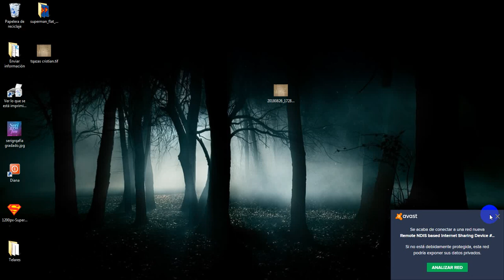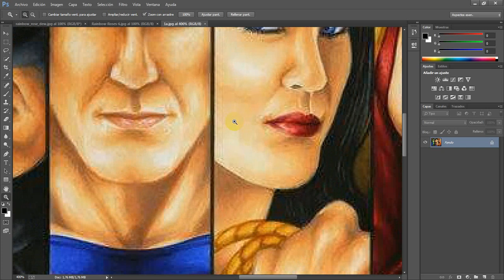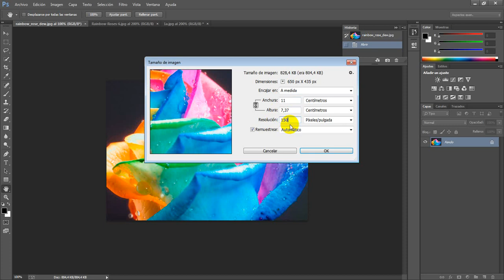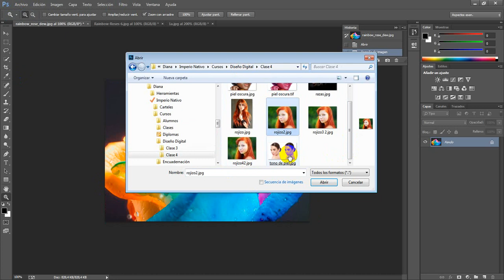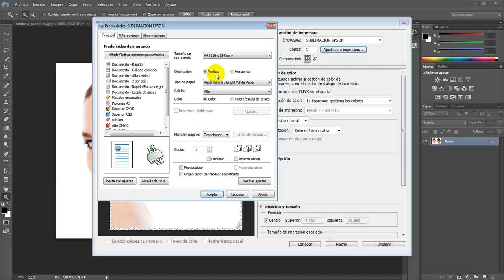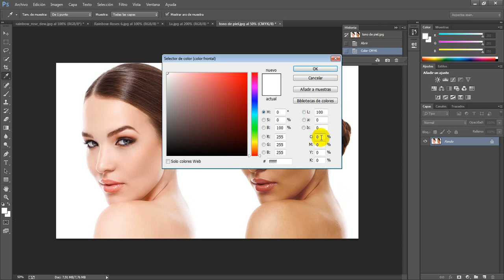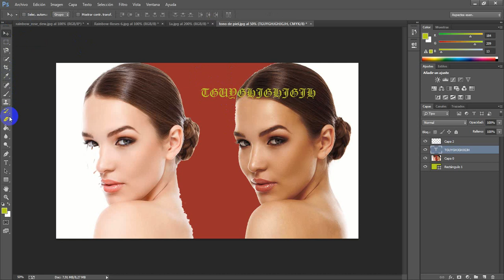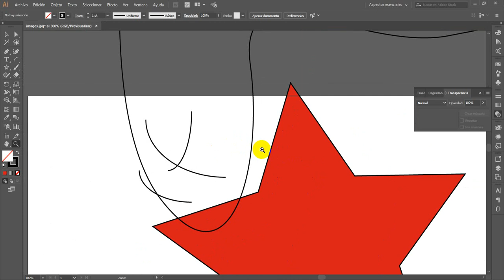Photoshop e Illustrator para Sublimación - Clase 30 08 18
Podés ver más videos sobre Cameo, Sublimación y Serigrafía en el canal.

Cursos de Sublimación, Serigrafía y Vinilo en Rosario.